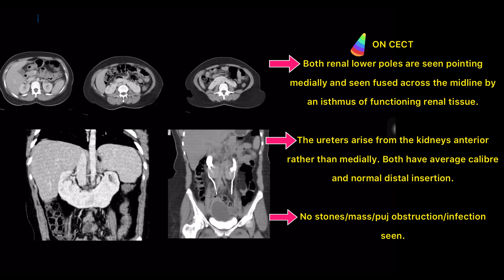HORSESHOE KIDNEY ON EACH MODALITY IN ENGLISH